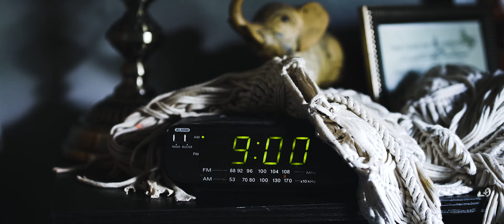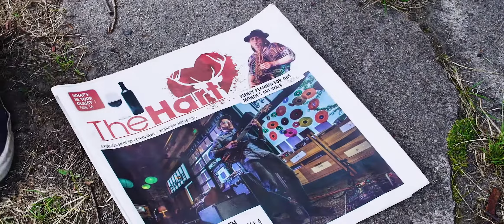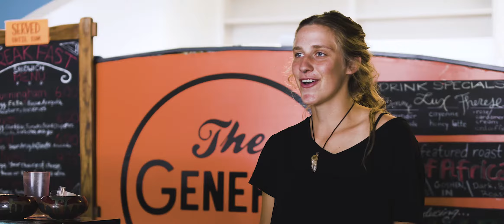After Ours - "Broad Strokes"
Music video for "Broad Strokes", the first single off of our new full-length project "All the Time" (album drops 8/18/18).

Produced by After Ours
Painting - Lauren Steinhofer
Cinematographer and Editor - Alyssa Neece
Mixed/Mastered - Conor O'Toole